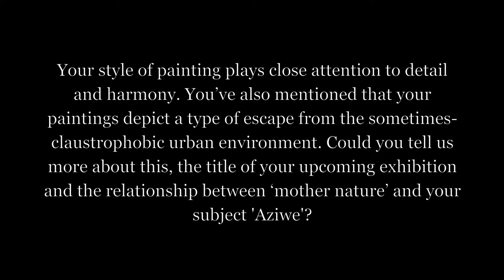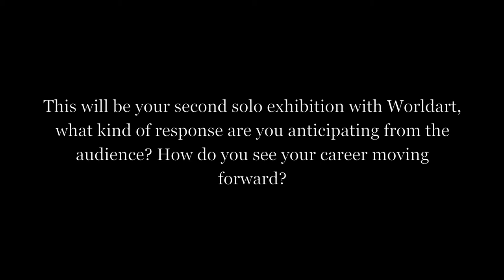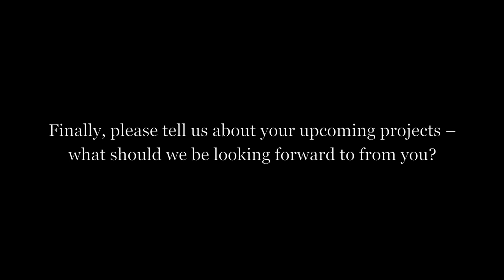Painter, Kimathi Mafafo, walks us around her studio in Cape Town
Having put her degree on hold to pursue her love for painting, emerging artist Kimathi Mafafo is set to launch a promising career, beginning with her debut exhibition ‘Withdrawal’ at Worldart on 3 September 2015.

Using oil as her medium of choice, Mafafo paints on a large scale, exercising an acute attention to detail to impart an internal desire to remove herself from the claustrophobic constraints of the congested urban environment. These imaginings run parallel to her personal withdrawal from the day-to-day, to find comfort in the therapeutic process of painting.

ART AFRICA met up with Mafafo in order to learn more about her upcoming exhibition, her experience as an emerging artist and her aspirations for the future.